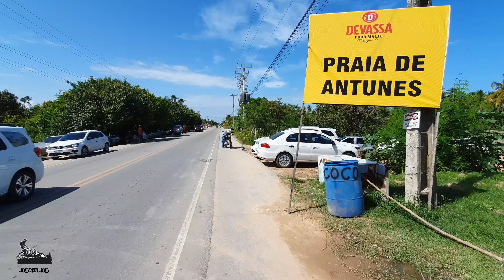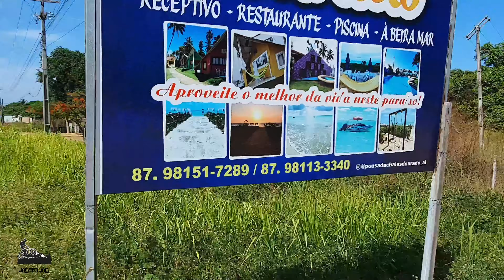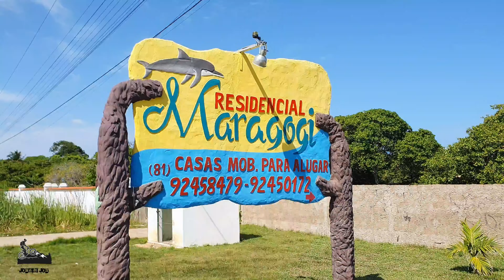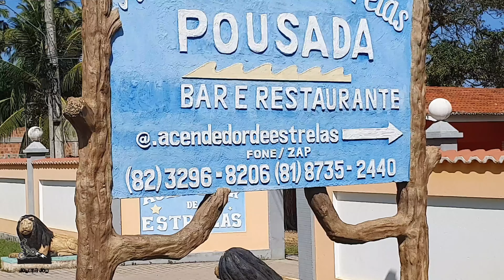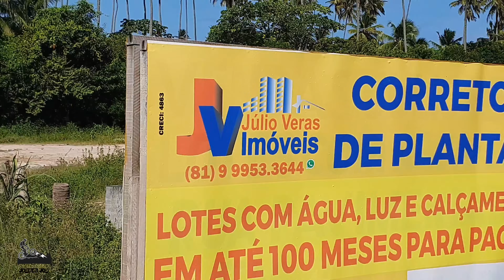Maragogi Alagoas Pousadas, restaurantes, estacionamentos e acessos às praias pela AL101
Se você quiser ajudar o canal o pix é 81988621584